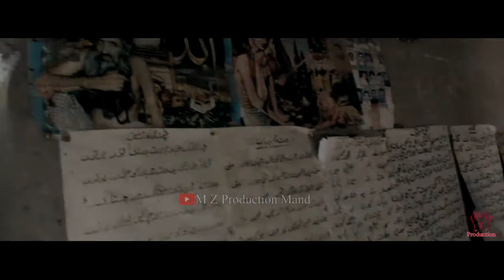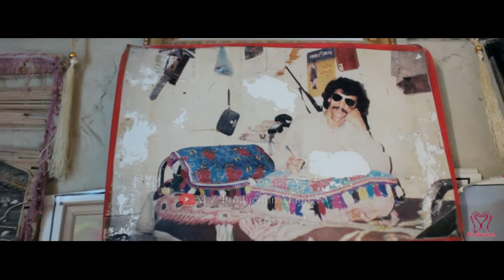Balochi Adabi Shayair|Waja Arz Mohammad Naz Interview|Part3|MZ Production Mand|Marwan Mandi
Marwan Mandi Gu Arz Muhmad Naz a Interview |MZ Production Mand